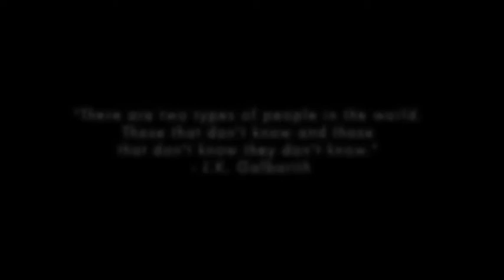Clips from Still Waters 12th Anniversary (June 30, 2019) filmed by BlakSky Media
“Hey Black Child” did you know that you are the reason we pursue our passions “... and love them into action” - @theamonyee We were able to capture two Rhetorical Legends @theamonyee and @taalamacey . Their words raised the hairs on my souls arms.

-Sholom

Credit